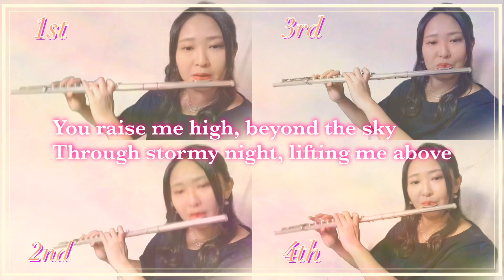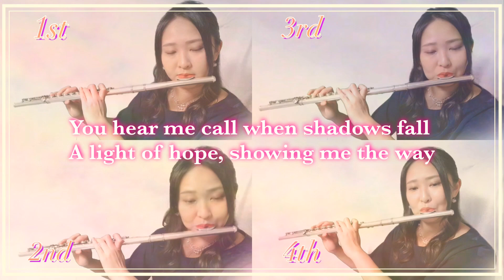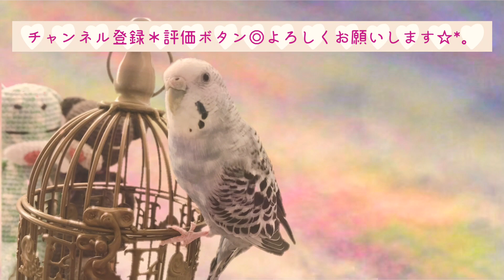【フルート4重奏】彼方の光-Far Away-/村松崇継 Takatsugu Muramatsu 【アンサンブル】【多重録音】Libera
イギリスのボーイソプラノ•グループ、リベラが歌ったことで話題になった曲です。
教会の響きの中天使が降りてきそうな、透明感のある歌声が衝撃でした😇
2006年のNHK土曜ドラマ「氷壁」の主題歌に起用されたそうです☺️
みなさん、どこかで聴いたことがあるのでは？！
村松崇継さんはかの有名な『いのちの歌』なども作曲されていて、音楽でしか触れられない部分を動かすことができる！現代を代表してゆく作曲家さんです。

パートで左右に音の振り分けもしたので、是非ゆったりと聴いて頂きたいです。

『彼方の光』
作曲:村松崇継 編曲:新垣賢司

Flute1.2.3.4 棟方麻衣(まいける)